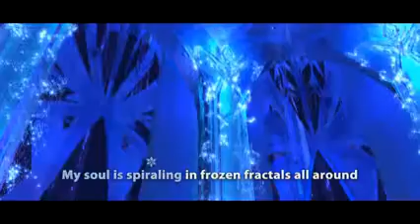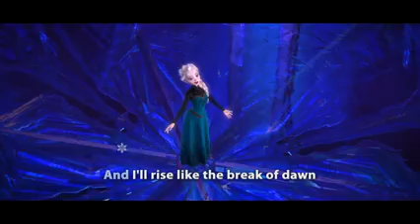FROZEN Let It Go Sing along Official Disney HD YouTube